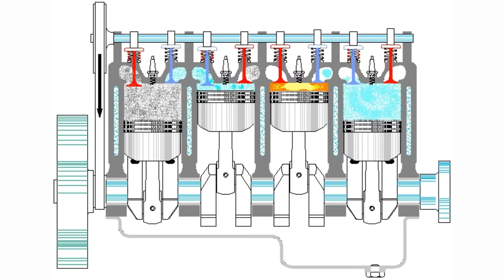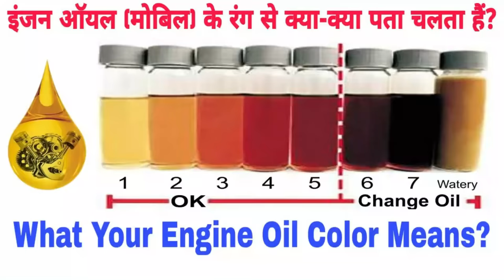Does Riding A Bike Mostly On High RPM Damage The Engine | Effects Of Revving The Engine To High RPMs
So many riders, ride their motorcycle at high RPM or high speed. If you also ride your bike mostly on high RPM, you must take extra care of your bike's engine.

My Moto Vlogging Gears :

1. My Vlogging Camera (GoPro HERO9 Black)

2. Mic (Kodak M11)

3. Mic (Boya BYM1)

4. Go Pro Accessories (61 in 1 Action Camera Accessories Kit)

5. Helmet (Steelbird SBA-1)

6. Helmet (Studds)

7. SanDisk Extreme uSD Memory Card

8 . GoPro Hero 9 Media Mod

9. Riding Gloves 1

10. Riding Gloves 2

11. Riding Face Mask

My Studio Gears :

1. My Camera (Canon 200D)

2. Tripod (Digitek)

3. Mic (Boya BY M1)

4. Studio Light